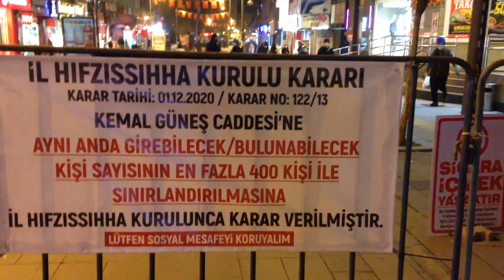31 Aralık 2020 - Karabük'te akşam saatlerindeki koşuşturma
Bir an önce sıcak yuvalarında 2020'yi uğurlamak için acele eden Karabüklüler